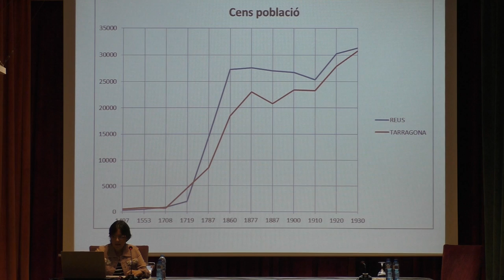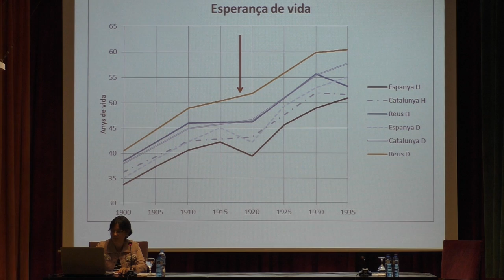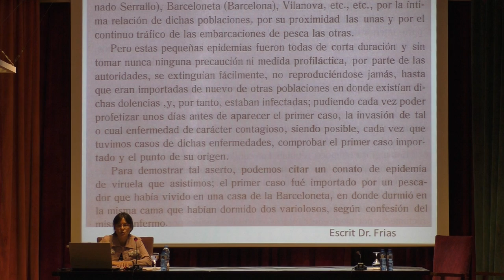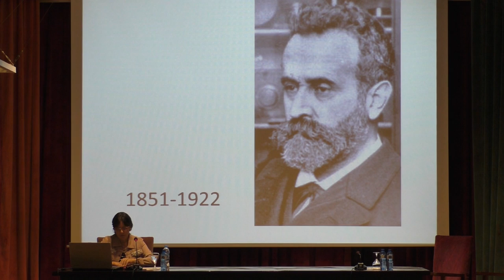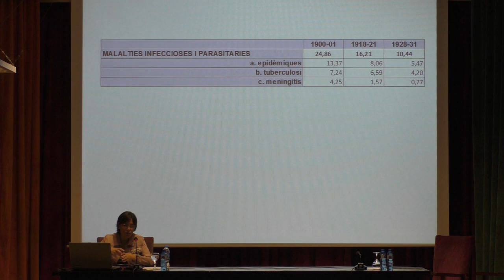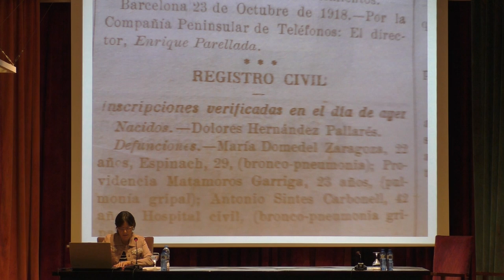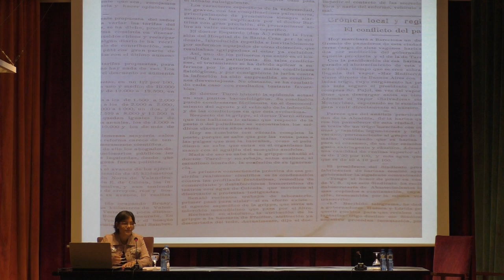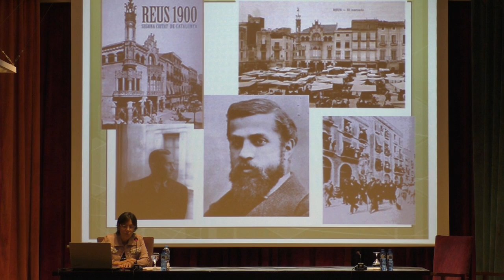La grip de 1918: la ciutat de Reus davant el contagi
Conferència «La grip de 1918: la ciutat de Reus davant el contagi», a càrrec de la doctora Margarita Gonzalvo-Cirac. Acte organitzat amb motiu del centenari de l'epidèmia de grip de 1918, que és considerada la pandèmia més gran de la història de la humanitat i que causà més de 50 milions de morts.